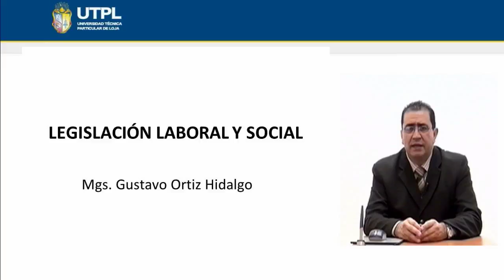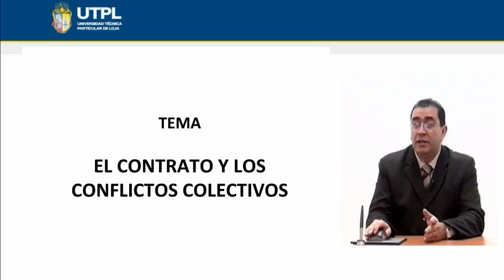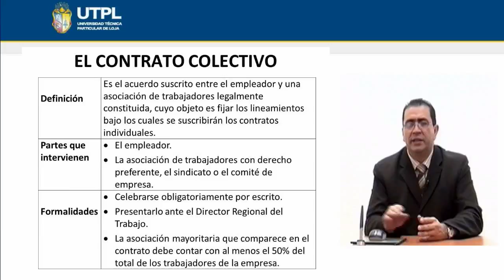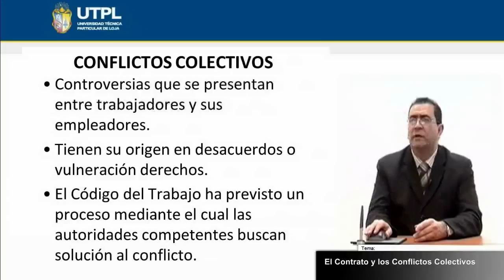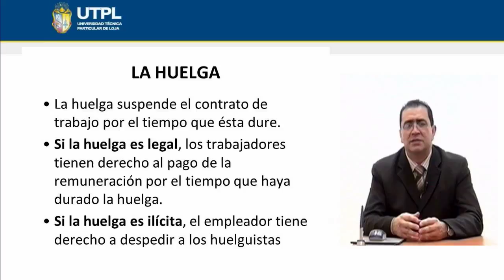UTPL EL CONTRATO Y LOS CONFLICTOS COLECTIVOS [(ÁREA ADMINISTRATIVA)(LEGISLACIÓN LABORAL Y SOCIAL)]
Área Administrativa
Legislación Laboral y Social
Tema: El contrato y los conflictos colectivos
Ponente: Mgs. Gustavo Ortiz